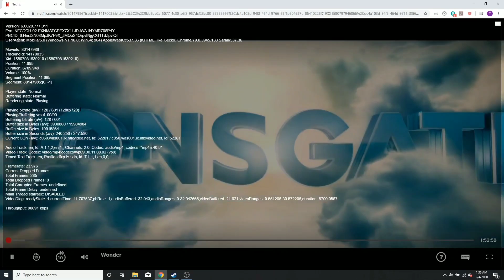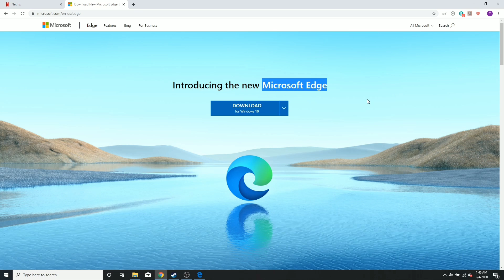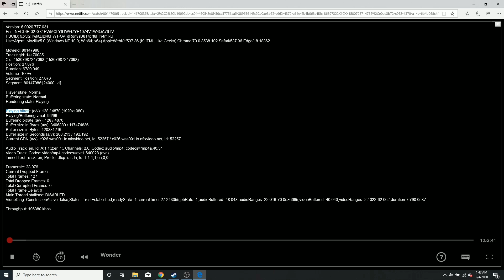Change Netflix Quality Settings! Watch Netflix Videos in Full HD or 4K! 1080p Not Working On Chrome!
Quick tutorial to help you guys resolve if you are having low quality videos issues while trying to stream from Netflix. While Netflix works on Google Chrome and many other browsers out there like Firefox, there are some settings that people are not aware of that can enhance your Netflix streaming experience. Most people are not aware that what they are watching is not Full HD or 4K video just because they did not know of the settings or the right browser they should be using.

I have laid out the steps that will help you go from low quality videos to watching videos in full quality.
Get to know how you can check your resolution, what browser you should be using, what streaming quality settings you should be using.

I came to know about this issue when I was trying to investigate why I had bad video quality watching videos on Netflix even though I was paying for premium service and surprisingly there is no notification while playing video from Netflix on how to have the best Netflix experience! No more bad video quality!

Please note that if you have a really slow internet connection (slow download speeds) then you might have buffering issues when trying to play Netflix 4K, but try these steps out and let me know how they work for you! Netflix minimum recommended speeds are 0.5 mbps but if you want SD quality then Netflix recommends 3.0 mbps connection. In case of HD you would need 5.0 mbps and for Ultra HD (4K) experience it goes to a minimum of 25 mbps!

These steps do force Netflix to play in the max resolution possible (could be 1920x1080 or 4K depending on the screen and device) You will also be able to confirm and tell if netflix is streaming full hd/4k or not.

Please let me know if you have any additional questions!